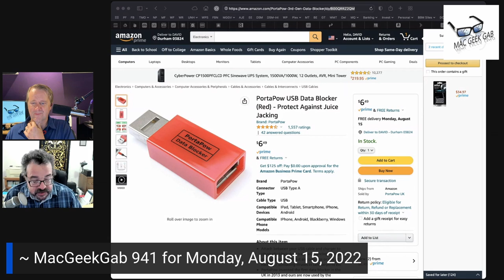Beware Public USB-A Ports?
Should you be weary of public USB-A Ports? Find out in this quick tip from MGG 941.